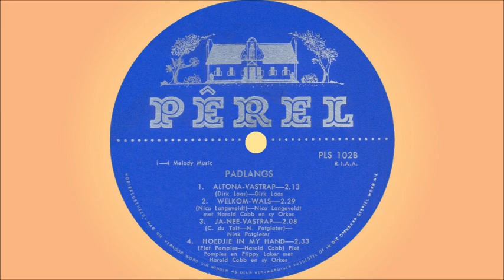Niek Potgieter - Ja-nee-vastrap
Ek het tans geen informasie oor Niek Potgieter nie, maar sal byvoeg indien ek iets opspoor.

Hierdie liedjie is vanaf die 10" album "Padlangs" wat waarskynlik teen die einde van 1956 of vroeg in 1957 vrygestel is.